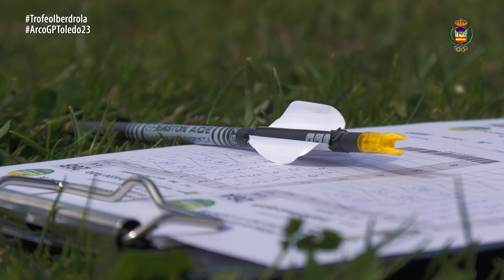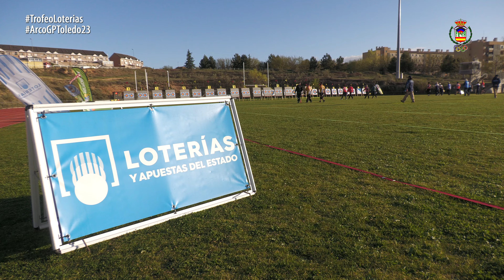TOLEDO ABR'23 - VÍDEO RESUMEN II GRAN PREMIO DE ESPAÑA IBERDROLA DE TIRO CON ARCO 2022-2023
Video resumen con los mejores momentos del segundo Gran Premio de España IBERDROLA de Tiro con Arco de la temporada 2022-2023.

El GP Ciudad de Toledo supuso, además, la segunda jornada de la Liga Nacional RFETA de Clubes / Trofeo LOTERÍAS 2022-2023.

II GRAN PREMIO DE ESPAÑA IBERDROLA DE TIRO CON ARCO 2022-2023
GP CIUDAD DE TOLEDO
2ª jornada Liga Nacional RFETA de Clubes / Trofeo LOTERÍAS 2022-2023
1 y 2 de ABRIL de 2023
Complejo Deportivo Municipal Nª Sª de Benquerencia (Toledo)